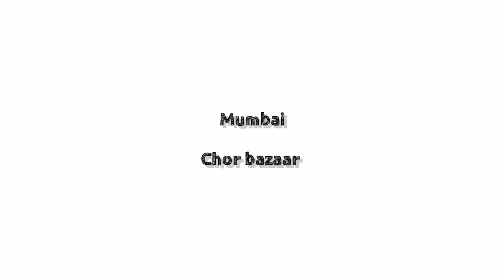Mumbai chor bazaar but only shoes 👟 || original shoes in cheap price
In this video i am going to show you mumbai chor bazaar but only shoes. These shoes are best in this price range. Quality is good. You must visit mumbai chor bazaar one time.

 Address - : located in right side of the  j j hospital.

Proper location 👇

Google location - :
AZRA TRADING COMPANY

Also - : I'm on Instagram as @atreus.apk. Install the app to follow my photos and videos.

👌 Satara series 👌